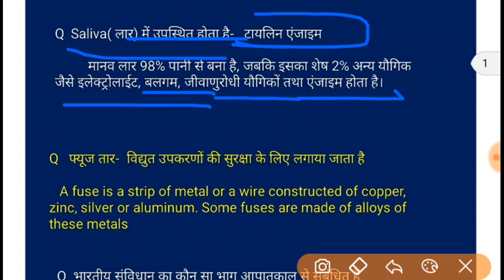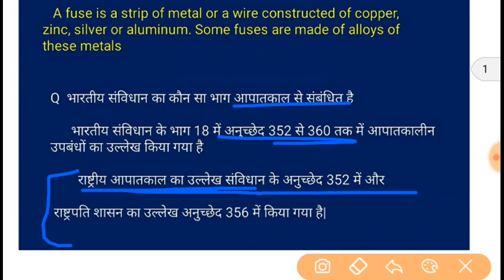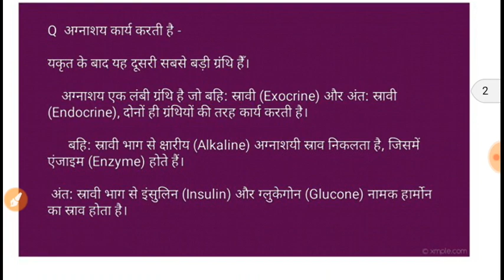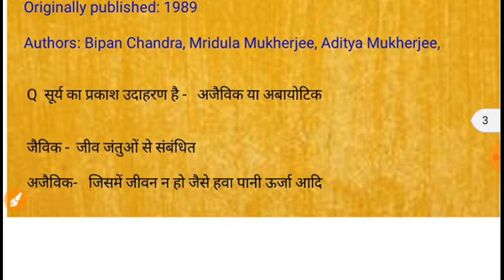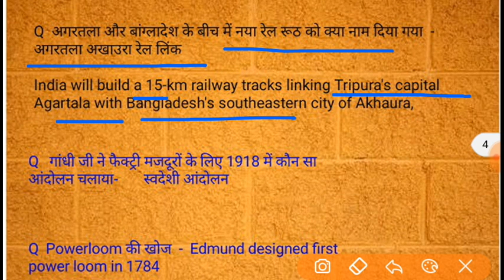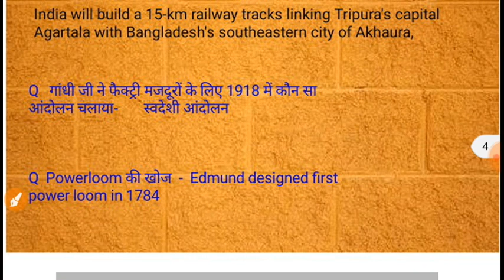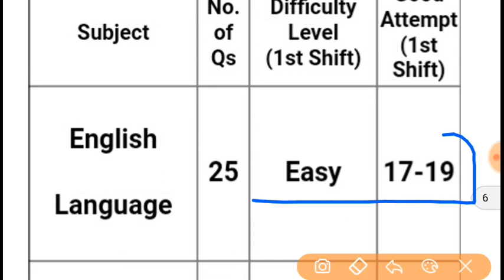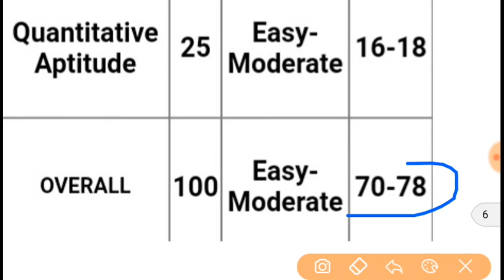पहली पाली | 11 oct ssc mts morning shift exam paper analysis and review | first slot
दोस्तों इस वीडियो में हम बात करेंगे जो एसएससी एमटीएस का पेपर हुआ है आज यानी कि 11 अक्टूबर को उसी का पूरा सुबह वाली पारी का हम इस वीडियो में विश्लेषण करेंगे धन्यवाद

Ssc mts  10 oct  afternoon shift exam review and discussion

Ssc mts 7)11 oct 2017 evening shift exam paper review

23 oct 2017 mts exam all shit paper analysis and review

Ssc multi-tasking(non technical) exam 11 oct 2017 all shift paper question

Mts today exam paper analysis

Mts  10 oct  morning shift paper review
Mts 12 oct/2017 exam paper analysis and discussion

Ssc mts re-exam 11 oct 2017 paper

Mts all slot(morning +afternoon +evening) paper analysis

Ssc mts 10+11+12+13+14+15 Oct exam paper analysis

Ssc mts 21+22+23 oct paper2017
Mts all shift 12 oct 2017 paper morning +evening +afternoon paper analysis

Mts 23+24+25+25+27 oct 2017 paper analysis

Ssc mts exam paper asked in morning +evening shift
Mts 28+29+30+31oct  2017 paper asked in all shift

Ssc mts full day paper review and analysis
ssc mts 16-31 october all shift paper math question
ssc mts 13 oct math questions
Ssc mts 14 oct marh+science +gk question

Ssc mts 11 oct  gk +math+English question

Ssc mts 15+16+17+18 oct 2017 math question asked in exam
gk questions asked in mts exam
Science question asked in mts exam